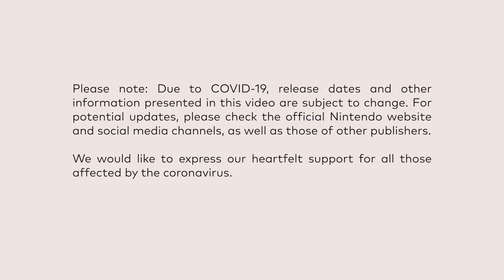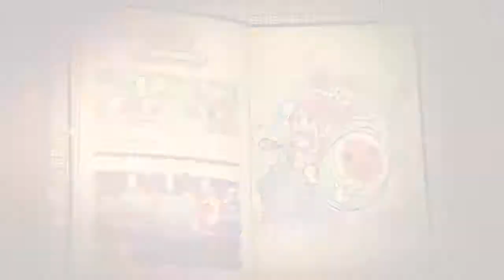Nintendo Direct Mini - Partner Showcase Mini #2!!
Wassup folks JohnoDaz(BringthePain) here, check out the latest Showcase Mini Direct from Nintendo afew cool Announcements see what you think guys if you have missed it much love!!